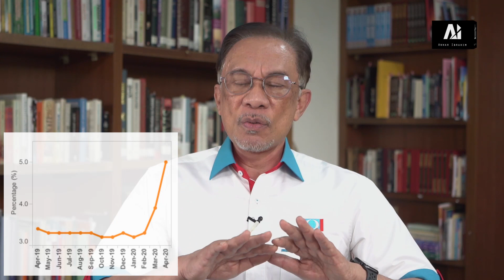Live bersama Anwar Ibrahim [05.07.2020]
Menyentuh beberapa isu, antaranya:
1. Unjuran baharu ekonomi Malaysia tatkala Covid-19
2. Masa depan dan kedudukan terkini Pakatan Harapan
3. Pesan khas kepada pimpinan dan aktivis KEADILAN